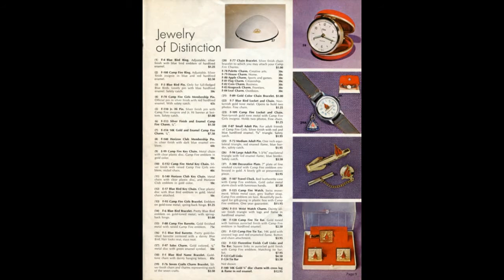Camp Fire Girls Catalog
Camp Fire Girls Catalog from the late 1960's